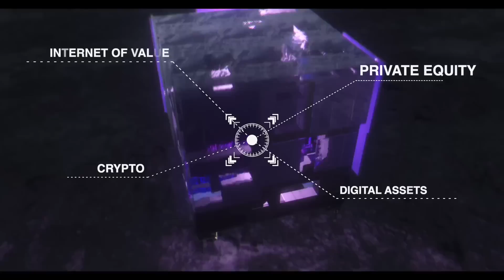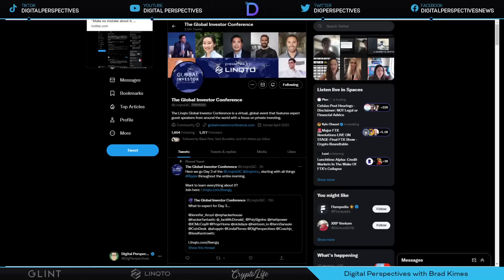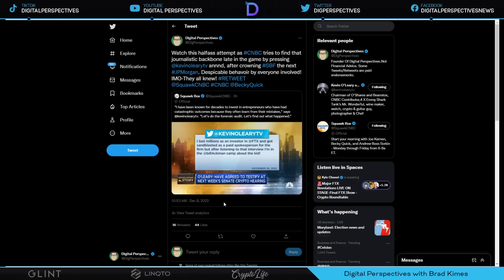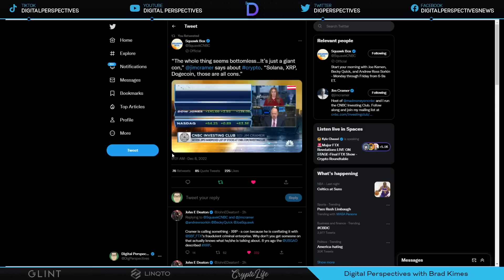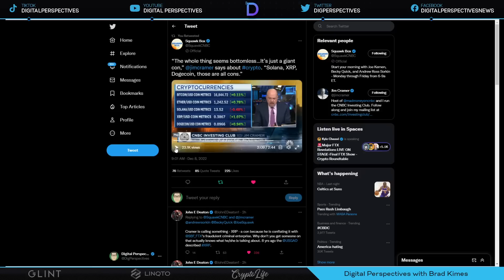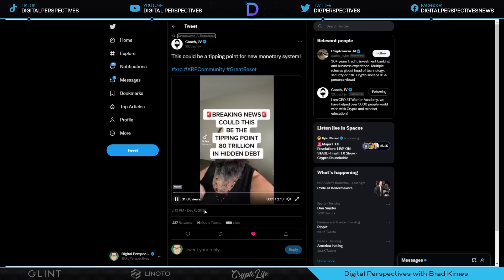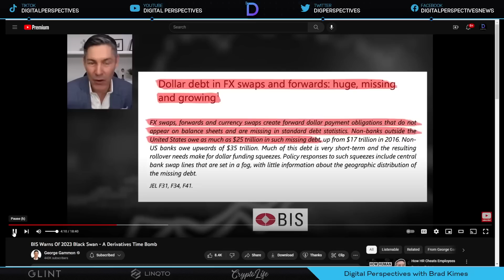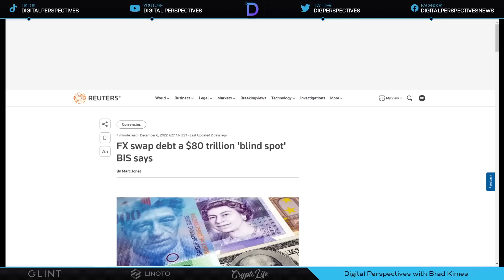Ripple/XRP- Crypto Winter/FTX + $80 Trillion Dollar "Blind Spot"= Global Monetary Reset